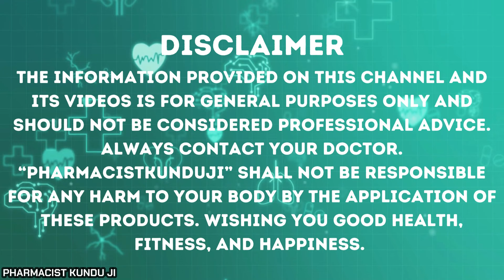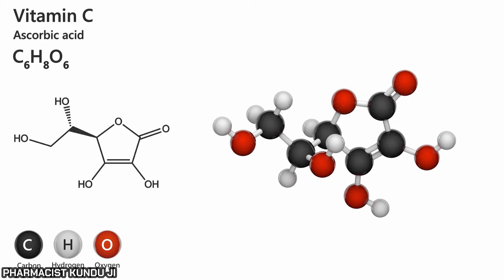Limcee Tab Review | Limcee tablet के फायदे | Vitamin C Tablet ke Uses & benefits |Pharmacist Kunduji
Limcee Tab Review | Limcee tablet के फायदे | Vitamin C Tablet ke Uses & benefits |Pharmacist Kunduji. In this video, you will know-Limcee Tablet कब लेना चाहियें? कैसे लेना चाहियें? उपयोग ओर जानकारी.
Limcee - Strip of 15 Tablets
Lim-O Vitamin C(500mg) (45 Tablets)
Eucee Vitamin C+Zinc 120 Tablet

Video Highlights-
limcee vitamin c benefits for skin
limcee tablet
limcee tablet kaise use kare
vitamin c capsules for skin
vitamin c tablets
limcee
vitamin c

vitamin c tablet
vitamin c limcee tablet
limcee tablet ke fayde
vitamin c ke fayde
vitamin c capsule
ascorbic acid tablets ip 500mg
limcee tablet benefits

vitamin c tablet ke fayde
limcee vitamin c chewable tablets 500 mg
vitamin c chewable tablets 500 mg
vitamin c chewable tablets 500 mg in hindi
vitamin c tablets benefits
vitamin c tablet khane ke fayde

limcee tab review
review of limcee tab
limcee tablet
limcee
limcee tab 500 mg
limcee tablet benefits
limcee vitamin c

limcee tablet uses
limcee tablet review
limcee vitamin c tablet
limcee tab details

⚡ What is Limcee?

लिम्सी टैबलेट विटामिन सी का एक टेबलेट है। चबाकर खाने की सलाह दी जाती है। एक एंटीऑक्सीडेंट है। जिसे L-ascorbic acid के नाम से भी जाना जाता है। जो आपके शरीर में विटामिन C की कमी को pura करता है।

⚡ लिम्सी टैबलेट का उपयोग?

• लाल रक्त को बनाने में मदद करता है।
• जख्मों को भरने में मदद करता है।
• कोशिका क्षती से बचाता है।
• विटामिन सी की कमी को पूरा करता है।

• त्वचा में चमक लाता है।
• स्कर्वी से बचाता है।
⚡ FAQ:

Q: क्या मैं सर्दी और खांसी के लिए Limcee विटामिन सी टैबलेट ले सकता हूं?

ए: लिमसी एक विटामिन पूरक है यह सर्दी और खांसी का इलाज नहीं करेगा। हालांकि, यह लोगों की प्रतिरोधक क्षमता को बढ़ाने में मदद करता है और शरीर को एलर्जी और संक्रमण से बचाता है।
⚡Video Time slot:
00:00 -01:11 - Limcee Tab introduction
01:12 -01:50    What is Vitamin C?
01:51- 03:54     Dose?
03:55 -05:17 -  Benefits?
05:18 -06: 15   Side Effects?
06:16- 06:50     Preaution?
06:51 -06:59 -  Composition?
07:00 -08: 00    FAQ
08:01-08:39     Final Discussion